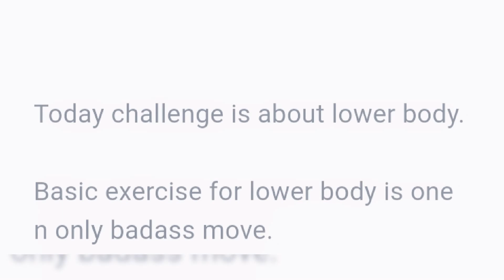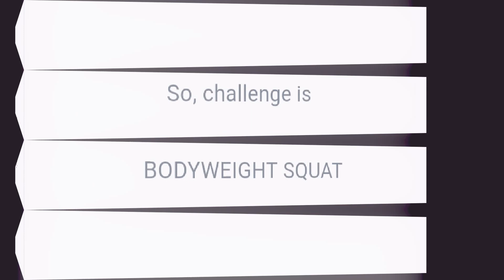CHALLENGE 2 OF 108 DAYS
300 Bodyweight squats in 21 minutes